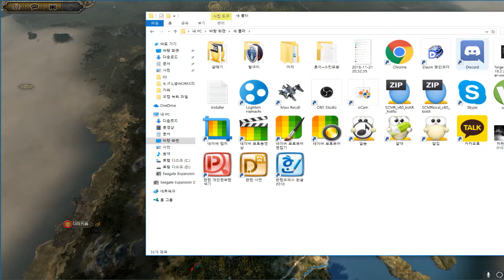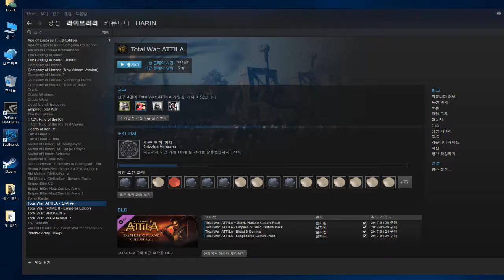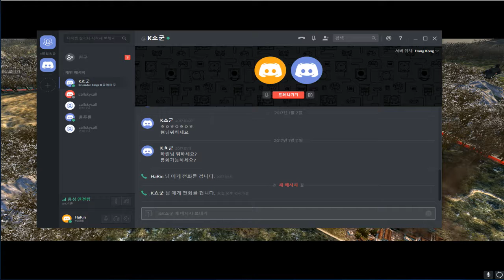아프리카 TV bj Ha Rin : 토탈워 아틸라 서고트 (대이주) 1-1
토탈워 아틸라 (Total War : Attila) 서고트 (대이주)
서고트 왕국은 아틸라 토탈워에서 쉬운 난이도 속한 왕국이면서, 승리거점 덕분에 훈족의 피해를 덜 보는 왕국이기도 합니다. 그리고 동고트와 같이 시작하면서 동맹관계로 이어져 있으니 무서울 것도 없습니다. 뭐, 시작지점이 동로마 제국이라서 여기서 정착하고 싶지만 그러면 동로마 제국의 군단이 절 잡으러 올때니 약탈만 하고 서둘러 벗어나겠습니다.